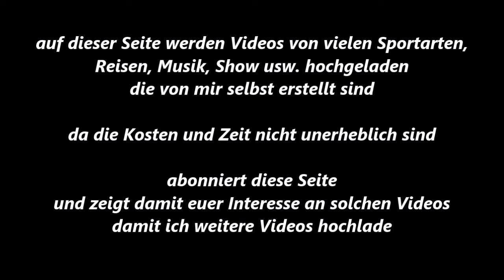Boxen in Gelsenkirchen * Marino L. * BT Duisburg vs. Ü. Karagüzel * Colonia Köln